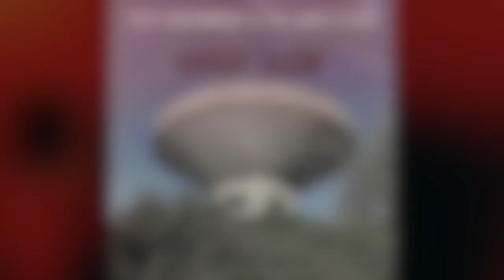Radio Slow Offical Promo HD 720p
Official album trailer for our new album "Radio Slow".The album will be released exclusively on Bandcamp from the 4th December 2020 and then goes up on all major platforms from the 18th December 2020.